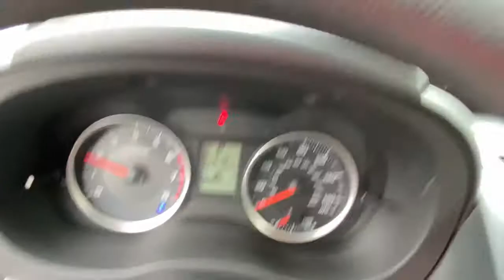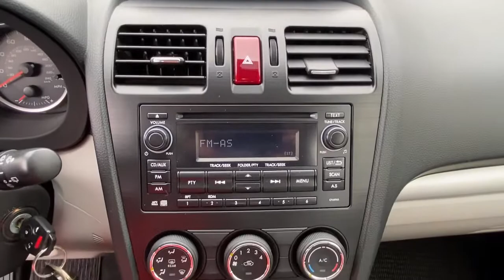2014 Subaru Forester Danbury, Brookfield, Ridgefield, New Milford, New Fairfield, CT N800A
Satin White Pearl Used 2014 Subaru Forester available in Danbury, Connecticut at Colonial Subaru. Servicing the Brookfield, Ridgefield, New Milford, New Fairfield, CT area.

Colonial Subaru
89 Newtown Rd

CARFAX One-Owner. Clean CARFAX. Satin White Pearl 2014 Subaru Forester 2.5i AWD Lineartronic CVT 2.5L 4-Cylinder DOHC 16V VVT/br/brRecent Arrival! 24/32 City/Highway MPG/br/brAwards:/br  * Motor Trend Automobiles of the year   * 2014 KBB.com 10 Best SUVs Under $25,000   * 2014 KBB.com 10 Best All-Wheel Drive Cars & SUVs Under $25,000   * 2014 KBB.com 12 Best Family Cars/brOur customers tell us our Pre-Owned Vehicles are nicest, cleanest, best deals around! Stop in and see for yourself! Experience the Colonial Difference! You will be glad you did! Price excludes taxes, fees, and dealer conveyance fee of $599. See dealer for details./br/brReviews:/br  * Building on its well-established reputation for capability, reliability, practicality and longevity, the new Forester now delivers even more comfort and convenience while offering the added benefit of standard fuel-efficient all-wheel drive - and does it at an outstanding price point. Source: KBB.com/br  * Standard all-wheel drive; roomy interior; very good fuel economy; stout turbocharged engine; off-road capability still a priority. Source: Edmunds/br  * There's power in finding the perfect balance and Forester offers the combination of appealing design, astounding versatility and crash-test proven safety that'll empower you for all the adventures you encounter every day. Settle into the driver's seat, and you'll find yourself in a spacious cabin, filled with amenities designed for the comfort and convenience of everyone aboard. Those in the rear are sure to appreciate the reclining rear seats. Your front passenger will like having a height adjustable seat, and everyone will enjoy the sunshine and fresh air flowing in from the optional oversized panoramic moonroof. Add in available dual-zone automatic climate control, and your only problem may be getting your passengers to leave. Insightful features like the multifunction center console, and the retractable rear tray help keep your stuff neatly